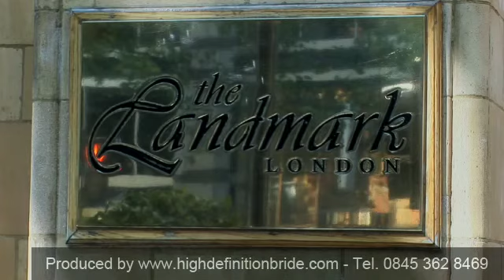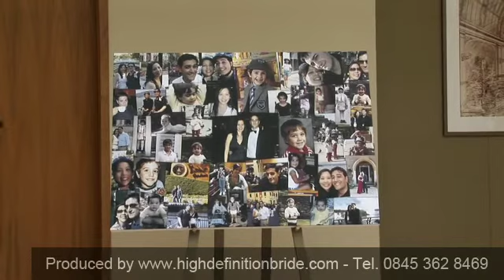Wedding Video - Wedding Video Production Company Lewes, East Sussex